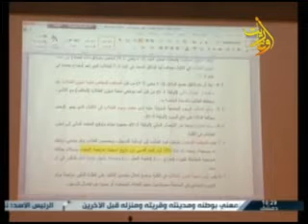صباح أوغاريت 27 7 2015 د مدين الضابط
اعداد: لبابة يونس
تقديم: لبابة يونس  نادين ديوب
الضيف: د. مدين الضابط رئيس قسم الموارد البشرية والتطوير الاداري في مركز ضمان الجودة بجامعة تشرين
للحديث عن العمل الجامعي بكل مفاصلة
اخراج: نبيل سلمان
قناة اوغاريت